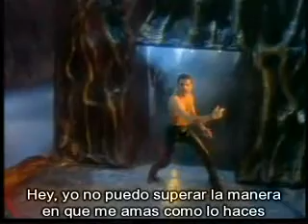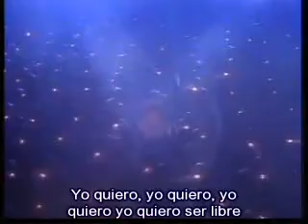Queen - I Want To Breack Free - Subtitulado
Video de Queen subtitulado en español.